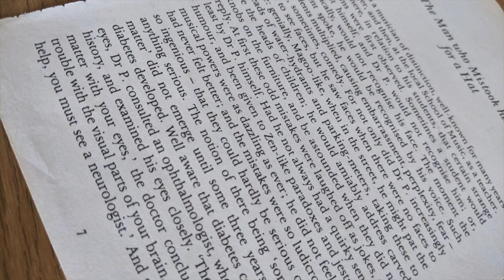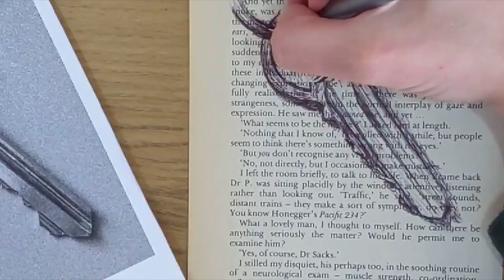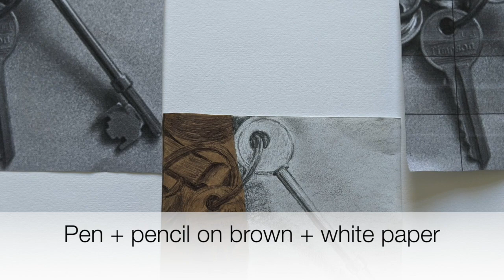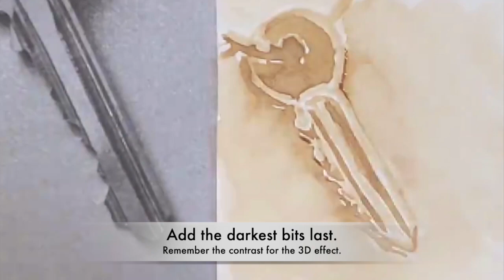Mixed media challenge!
3 Mixed media challenges in just over 3 minutes!
Why don't you try one for yourself?